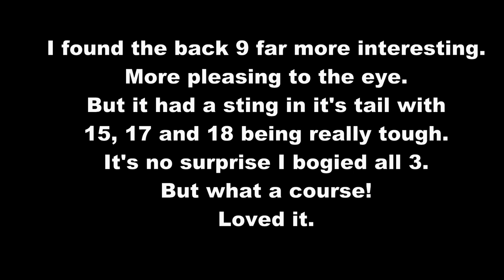Bowood Park part 2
The back 9 at Bowood Park. According to the Pro shop it's the harder 9. Let's go find out.